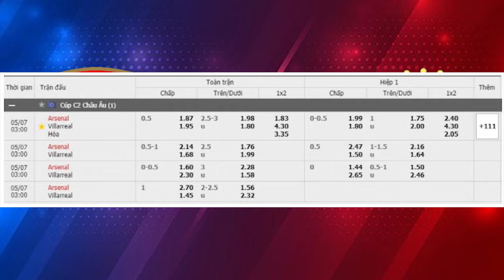Nhận định Soi Kèo bóng đá Arsenal vs Villarreal, 02h00 ngày 7/5, bán kết lượt về Europa League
Chủ nhà Arsenal đã không có được sự chuẩn bị tốt cho trận đối đầu quan trọng này khi chỉ dành được 2 chiến thắng, 2 trận thua và 1 trận hòa trong 5 trận đấu gần đây.
Chuyến làm khách ở trận lượt đi Arsenal cũng đã để thua với tỷ số 1 – 2 do đó không còn cách nào khác, Arsenal buộc phải thi đấu với 200% sức lực để có thể hoàn thành mục tiêu đi tiếp.
Bên kia chiến tuyến, Villarreal cũng không có được sự chuẩn bị tốt nhất cho trận đấu này, mặc dù có được 3 chiến thắng nhưng họ cũng đã để thua trong 2 trận đấu gần đây.
Lịch sử đối đầu của hai đội đang nghiêng về phía Arsenal khi họ có được 2 chiến thắng, Villarreal thắng 1 trận còn lại hai đội chia điểm. Ở trận đấu này Arsenal được giới soi kèo đêm nay đánh giá cao hơn đối thủ, cùng lợi thế sân nhà họ dành chiến thắng.